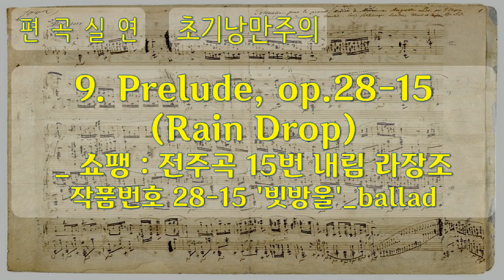클래식, 편곡실연, 3 초기 낭만주의 9 Prelude, op 28 15, Rain Drop, ballad, 공유마당